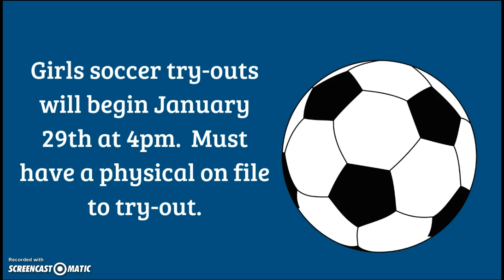AMS Daily Announcements 1-22-18